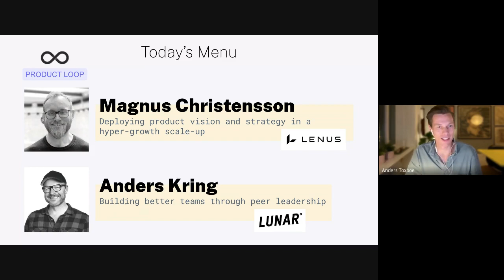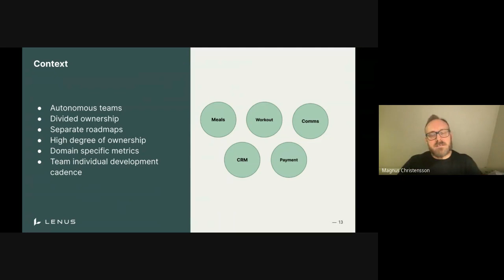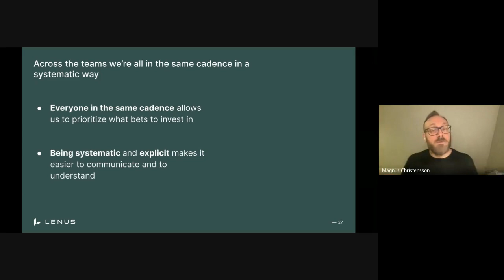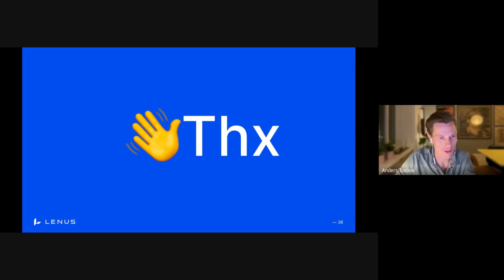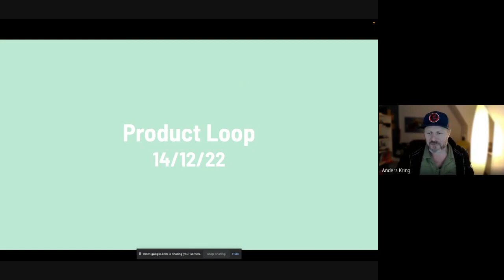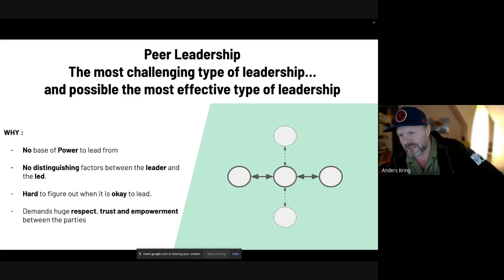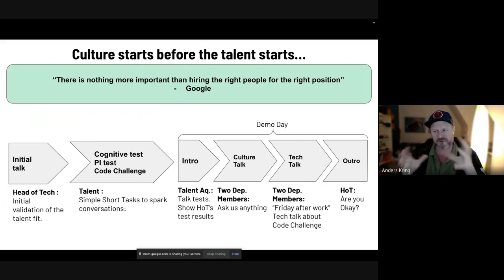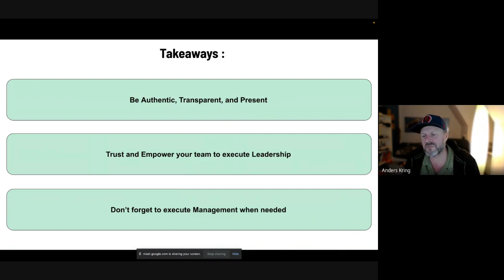Managing Hypergrowth in Product Organizations – Magnus Christensson and Anders Kring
Optimizing for speed in a rapidly changing environment
How do you create a solid product organization with solid practises when your team grows from 10 to 50 in a year? When the only thing you know for sure is that you are going to rewrite the rules in a month.

Same game, different rules?
When the need for speed is as crazy high, we need to organize around the realities of the work we need to get done rather than work around the realities of the organization.

Can we still do do product as taught by the experts?
When the founder vision is only 20% complete, you need to work on the remaining 80%. How do we create alignment around product strategy when we don't have time to foster bottom-up ownership? Or can we?

Can we still rely on the advice of our product heroes?
Do we need to break from the teachings of Marty Cagan, Teresa Torres, Melissa Perri, Petra Wille, and all of our other product heroes?
Do we need to break with the dogma we have learned to live by?

How do we handle dogmas such as Stabile teams, outcome over output, empowerment, being missionaries over mercenaries, theme-based roadmapping in a hyper-growth setting that is sure to have transformed yet again next quarter?

How do you handle 30-40 references as a leader?
Does delivery trump discovery?
How do you create alignment around product strategy across a changing environment?